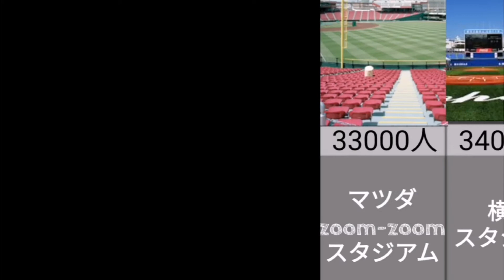【比較】12球団本拠地収容人数ランキング 一挙紹介【まとめ】プロ野球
プロ野球12球団の本拠地収容人数ランキングを一挙紹介します。今はコロナの関係で5000人ほどしか入れないのは残念ですね。満員の観客が見れてジェット風船が飛ばせるようになるにはあとどのくらいかかるのだろうか